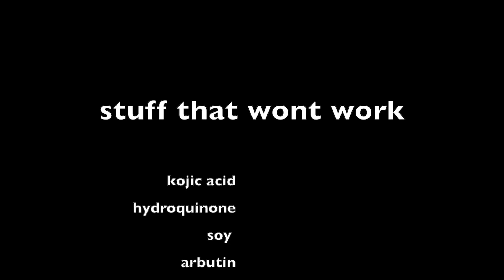FADE DARK ELBOWS & KNEES| Q&A WITH DERMATOLOGIST DR DRAY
TODAY I TALK ABOUT FADING DARK ELBOWS AND KNEES.

💜UREA PRODUCTS FOR BODY
Excipial 20%
Eucerin roughness relief spot
Eucerin rougness relief body lotion
La Roche Posay Iso-UREA MD Psoriasis
Avene Akerat Smoothing Exfoliating Cream
Eucerin Intensive repair lotion
Eucerin Intensives 10% urea
Excipial hydrating healing lotion
Cerave Psoriasis
Uree cream 30%

💜Lactic acid
DRMTLGY Lactic acid 12%
Amlactin 12%